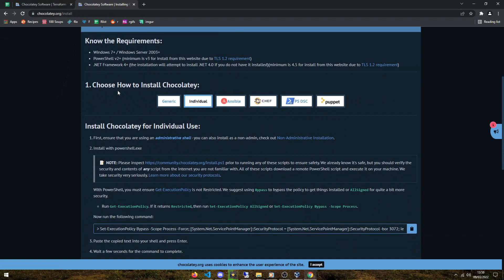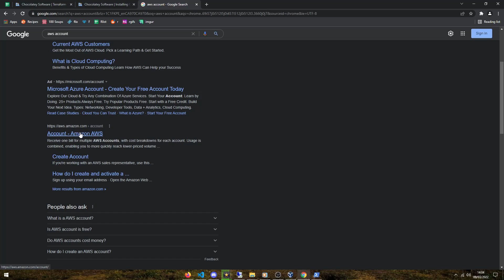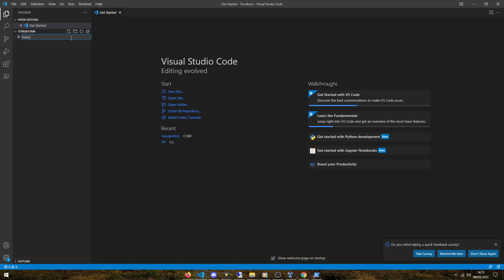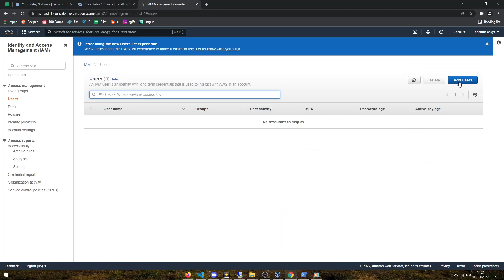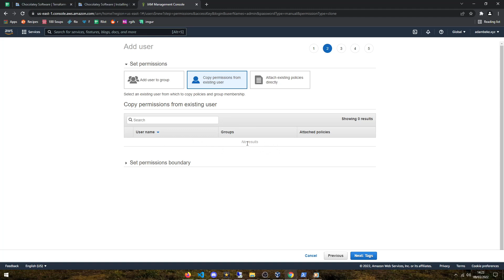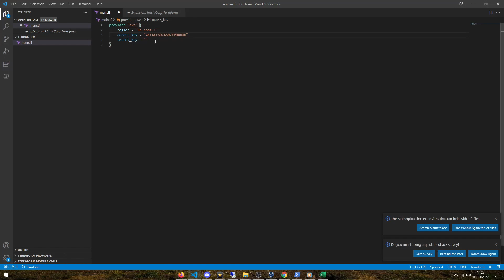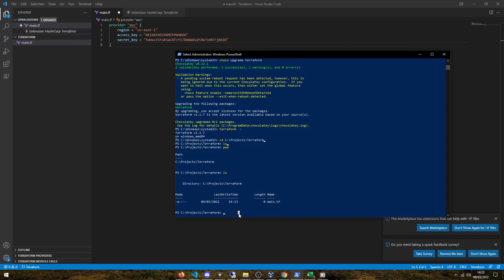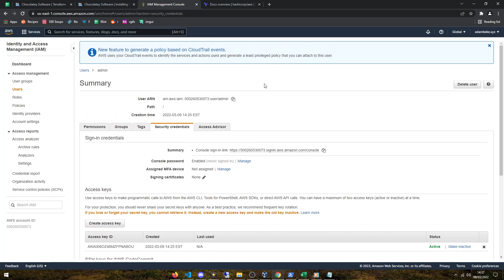Setup Terraform and AWS with Chocolatey and VS Code 2022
Step by Step on how to setup an environment to start labbing with Terraform and AWS